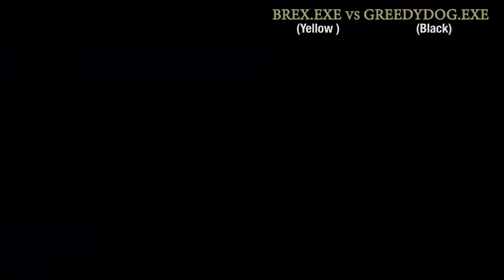PREMIER.EXE 2015 Round.1 BREX.EXE vs GREEDYDOG.EXE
3人制バスケ公式大会「3x3 PREMIER.EXE 」2015シーズンの開幕戦は6月7日＠名古屋オアシス21にて開催！昨年よりパワーアップした3x3 PREMIER.EXE 2015の開幕の決戦ステージまで勝ち進んだのは、新規参入となるBREX.EXEと2年目を迎えたGREEDYDOG.EXE ！その行方は・・・